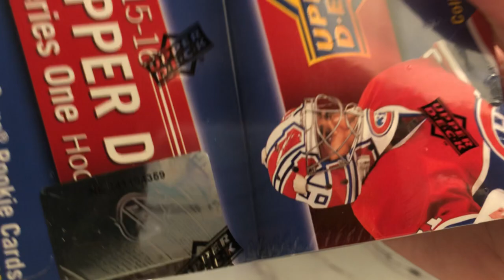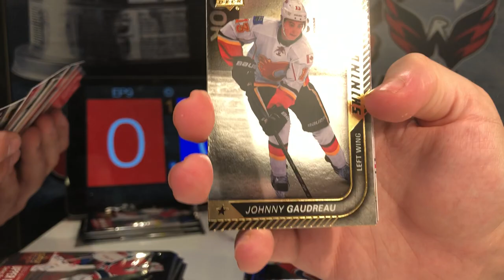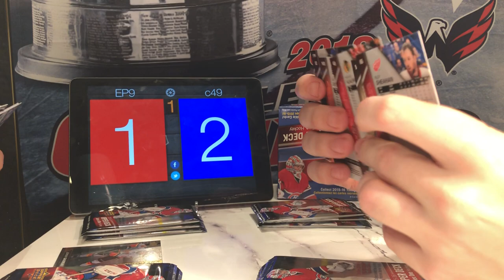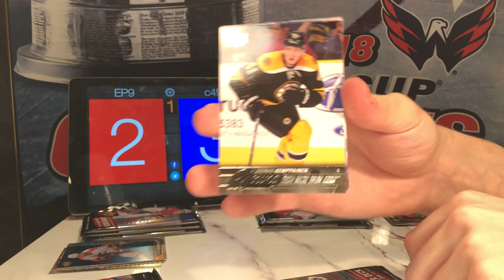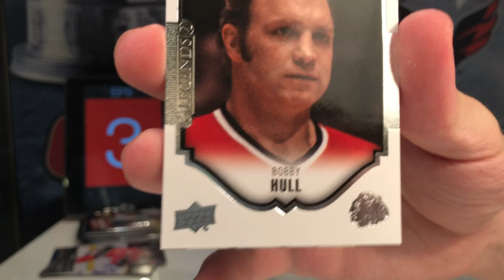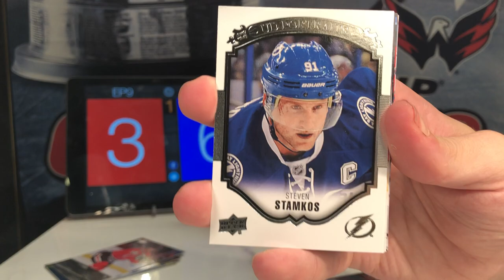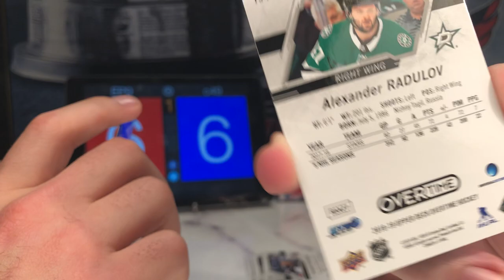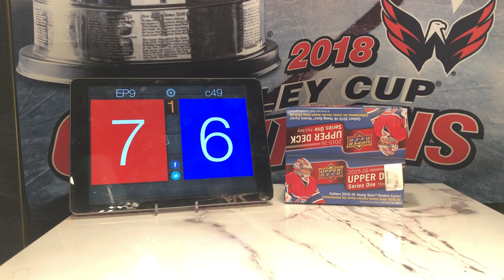c49HockeyBreaks Pack Wars #2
Sunday special upload: Pack Wars against EP9 with a box of 15-16 Series One retail

If you haven't already make sure to hit the subscribe button, regular box breaks on the new temporary schedule every Tuesday and on Thursdays after new a new product has been released 6:00pm Eastern, 4:00pm local Mountain time along with Six Pack Saturdays every Saturday at 2:00pm Eastern, Noon local.

Follow c49HockeyBreaks on Instagram for behind the scenes shots and sneak peaks previews of what will be coming to the channel next